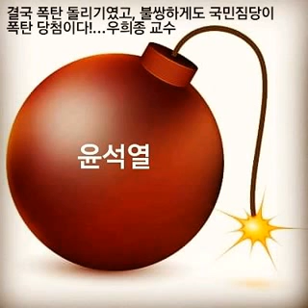전우용 우희종...생각해보니 여당만 속은 것이 아니다. 야당도 속은 듯하다. 이 정도의 품질일 줄은 몰랐을 것이다. 결국 폭탄 돌리기였고, 불쌍하게도 국민짐당이 폭탄 당첨이다!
윤석열, "이런 사람과 토론? 어이 없다, 정말 같잖다"

‘같잖다’
‘사람 꼴 같지 않다’의 준말로 ‘상대할 가치가 없다’는 뜻입니다.

살다 보면 어느 순간부터 알게 됩니다.
‘같잖아서 안 한다’고 말하는 사람의 심정이, 꼬리 말고 짖어대는 개의 심정과 비슷하다는 걸.

전우용 역사학자

ㅡㅡㅡ

우리나라 헌정사에서 대통령 후보가 다른 후보를 향해 ‘같잖다’는 말을 쓴 적은 이제껏 없었습니다.

피의자를 사람 취급하지 않는 생활을 오래 하다보니, 대통령 후보도 자기 앞에서 떨고 있는 ‘피의자’로 보이나 봅니다.

대통령 후보더러 ‘같잖다’고 하는 사람이 평범한 사람을 ‘사람’으로 대하리라고 기대하는 건, 망상입니다.

ㅡㅡㅡ

생각해보니 여당만 속은 것이 아니다. 야당도 속은 듯하다. 이 정도의 품질일 줄은 몰랐을 것이다.
결국 폭탄돌리기 였고, 불쌍하게도 국민짐당이 폭탄 당첨이다!

우희종 교수